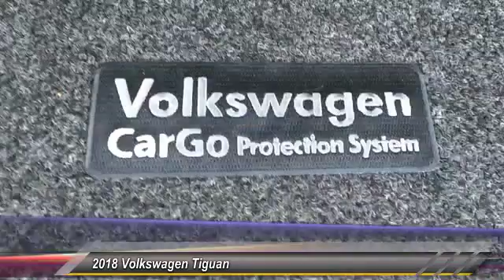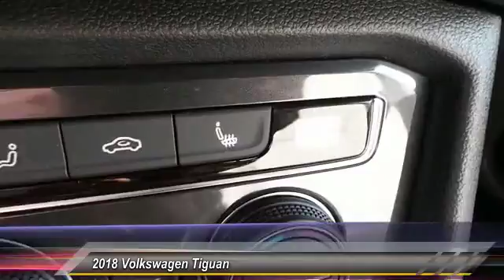2018 Volkswagen Tiguan Amarillo Texas QE8243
2018 Volkswagen Tiguan 2.0T SE 4MOTION

Street Volkswagen
8707 Pilgrim Drive

NOTITLE